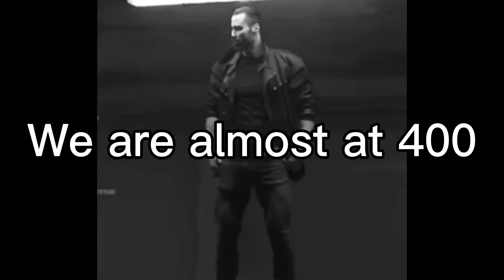Skeletons roasting cringe roblox storys. Almost at 400